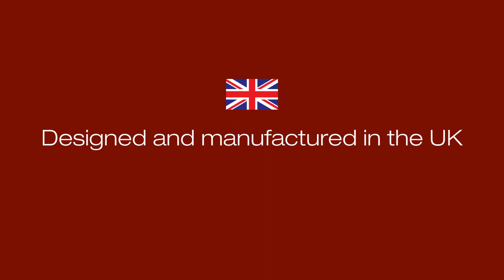Searcher Collaboration T2